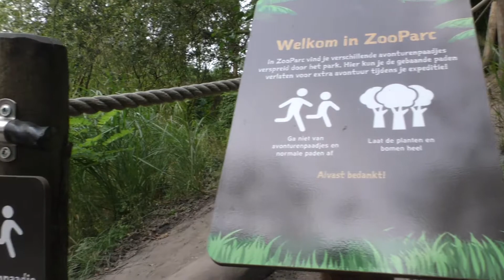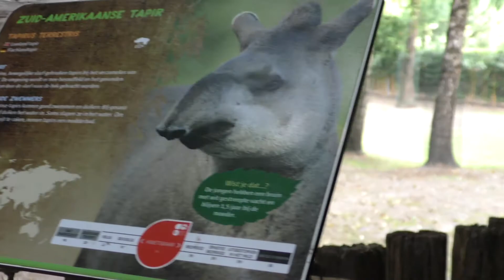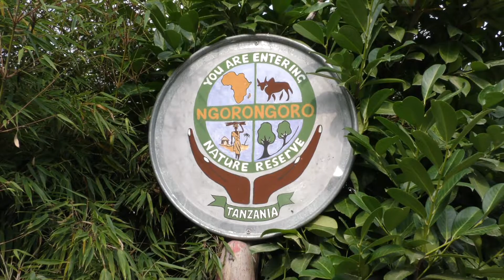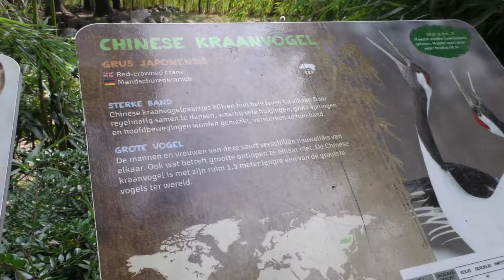Zooparc Overloon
Zooparc Overloon september 2020